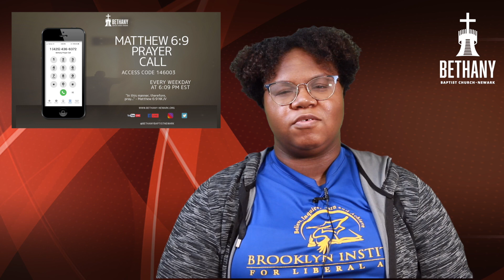Announcements for the Week of 7/16 - 7/22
Welcome to our Online Home for Video and Media Content

Starting with the mission to recruit, equip and deploy, Bethany’s church organizations examine their practices, motives, and outcomes with a determination to work within their own capacities toward the same ultimate goal of being the voice, hands, and feet of Christ.
Ultimately we want to be students of Christ who use our understanding to make meaningful, transformative changes in our own lives, our homes, our neighborhoods, cities, and the world.

To contribute to the great work done in our church, community, and world, you can freely donate
We are grateful for your generosity.

Bethany Baptist Church-Newark
Rev. Timothy L. Adkins-Jones, Ph.D., Senior Pastor